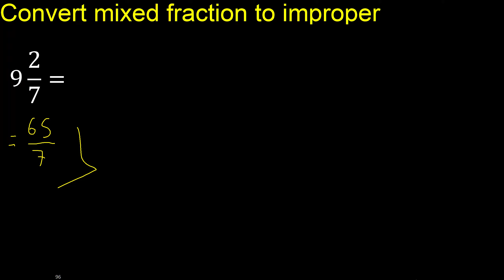Convert 9 2/7 to improper fraction, mixed to improper fraction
convert mixed fraction to improper fraction
transform mixed to fraction
improper fraction m316